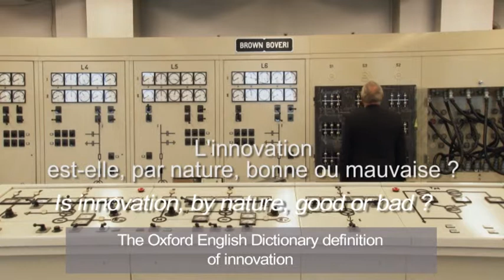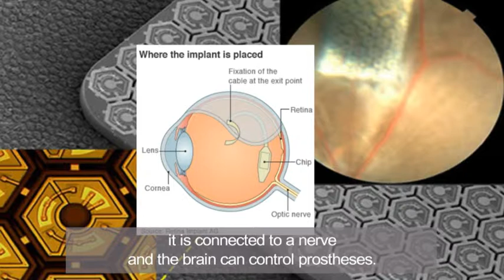WOW IS NOW - Innovations through the centuries - Part2/2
Marc Giget (English subtitles) Institut Européen des Stratégies Créatives.
WoW is NoW. Innovative Objects of Today & Tomorrow.
Temporary exhibition. Atomium - Brussels